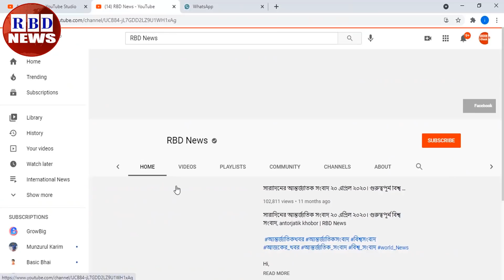সারাদিনের আন্তর্জাতিক সংবাদ ২২ জুন ২০২১। গুরুত্বপূর্ন বিশ্ব সংবাদ, antorjatik khobor | RBD News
Hi,

News Headline.

keyword.
bd news,
bdnews24 bangla,
bangladesh newspapers,
bangla news,
all bangla newspaper,
bdnews24,
আন্তর্জাতিক সংবাদ,
বিশ্ব সংবাদ,
ইরান,
তুরস্ক,
যুক্তরাষ্ট্র,
RBD News,
আজকের আন্তর্জাতিক সংবাদ,
international news,
আন্তর্জাতিক খবর,
আন্তর্জাতিক সংবাদ today,
সংবাদ আন্তর্জাতিক,
world news bangla,
ইরান আমেরিকা,
পাকিস্থান,
ভারত,
ইরানের আন্তর্জাতিক সংবাদ,
আন্তর্জাতিক ডেস্ক,
আন্তর্জাতিক খবর,
bbc news
news 24,
bd newspaper,
breking news today,
viral news,
top news bd,
hot news,
bangladesh,
probashi news,
probashider News,
RBD News,
bd youtube,
bd youtuber,
all news,
khobor,
bangladesh cricket,
interview,
Internetional News,

* ANTI-PIRACY WARNING *